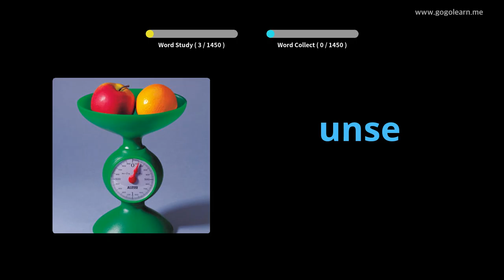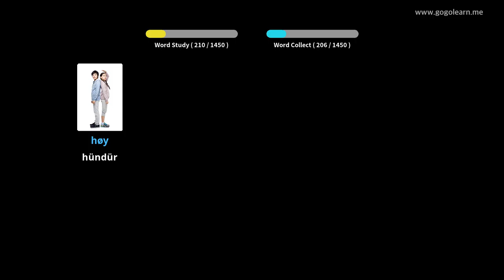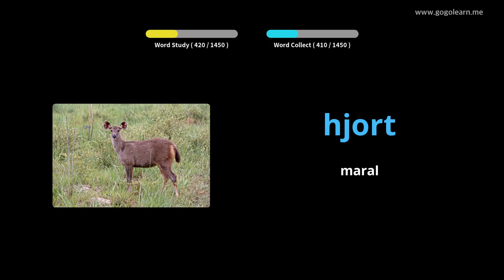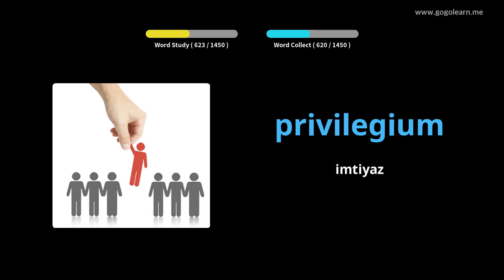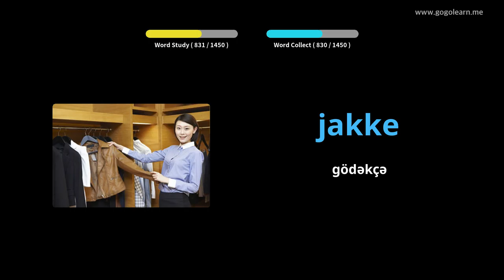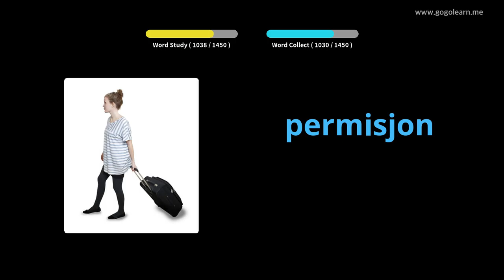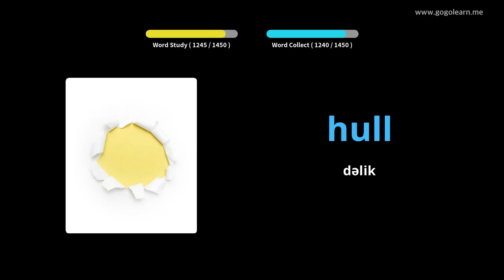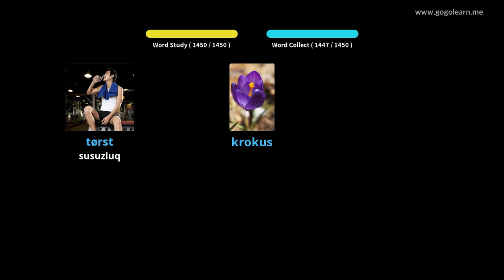Norveç lüğət bazası | Golearn